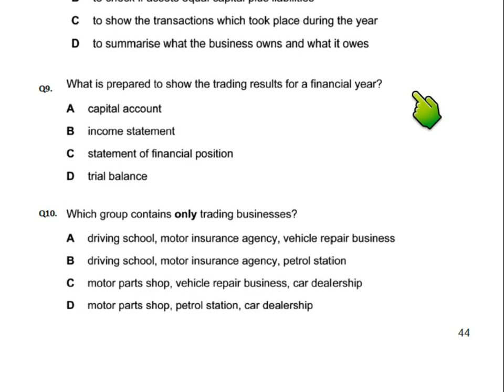Final Accounts for Sole Traders - MCQ - Q9